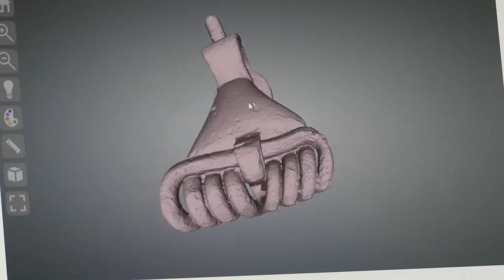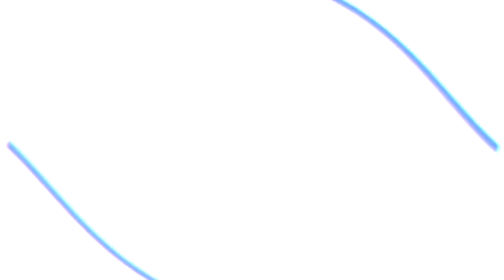Wie kleideten sich Menschen in der Antike?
Kleider machen Leute. Dieser Spruch galt bereits in der Antike. ÖAW-Archäologe Christian Gugl untersucht, mit welchen Kleidungsaccessoires sich Menschen zur römischen Kaiserzeit in den Donauprovinzen schmückten. Das verrät nicht nur etwas über die damaligen Fashion-Trends, sondern auch über soziale Zugehörigkeiten.